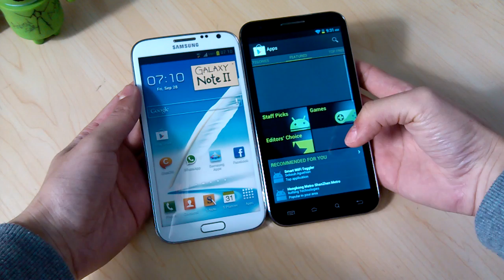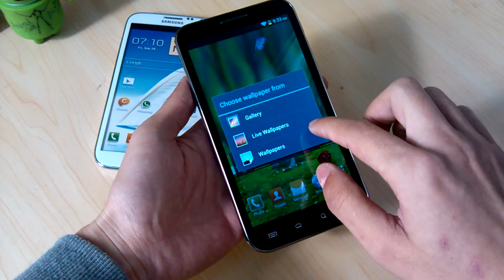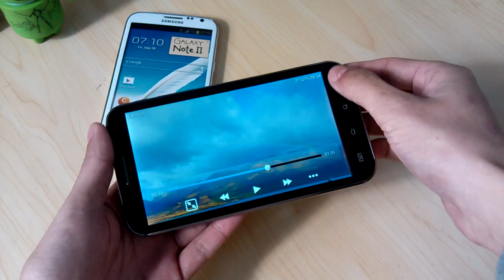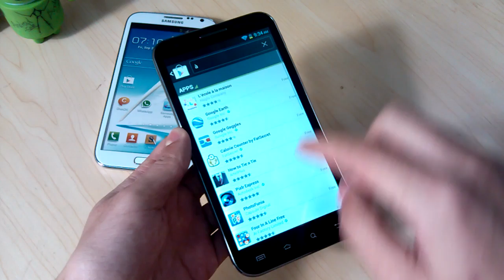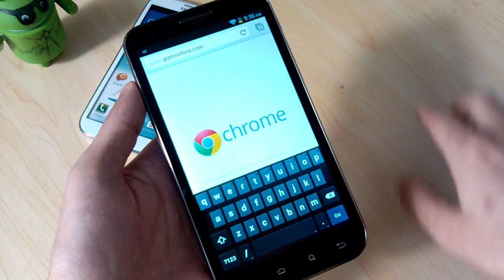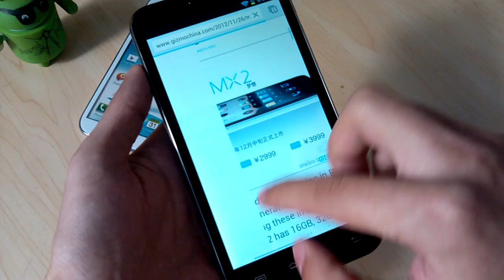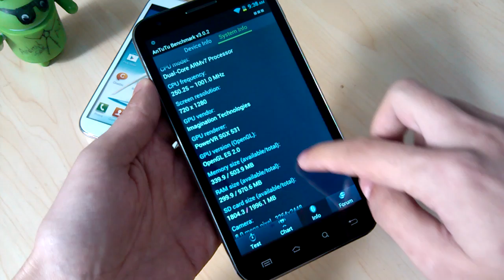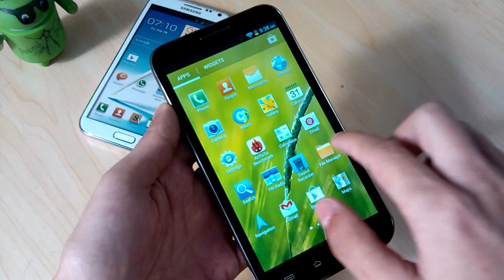CHANGJIANG N7300 5.7 Inch Screen MT6577 Dual-core 1GB RAM 8MP Camera Phone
5.7 inch HD screen, 1280*720 pixel display
- 1GB RAM + 4GB ROM
- 1GHz MTK MT6577 dual-core processor
- Support 3G network: GSM 850/900/1800/1900 & WCDMA 850/2100 MHz
- 8MP rear camera + 1.3MP front camera